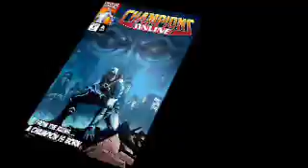Champions Teaser 320x180